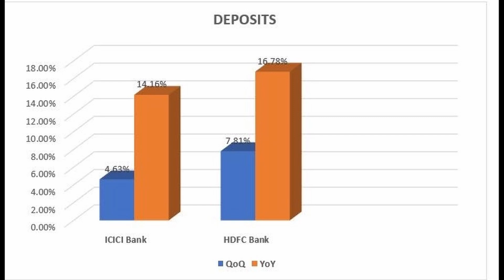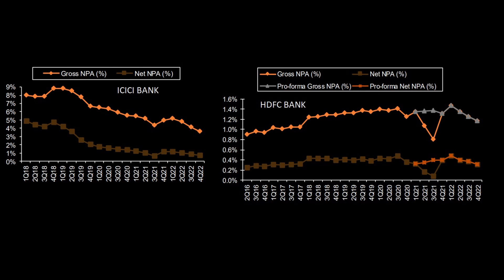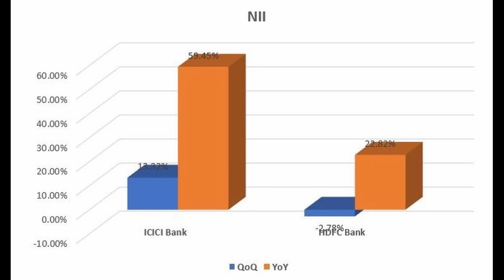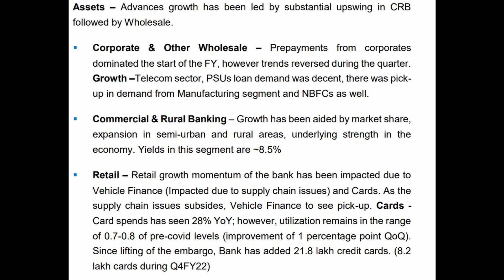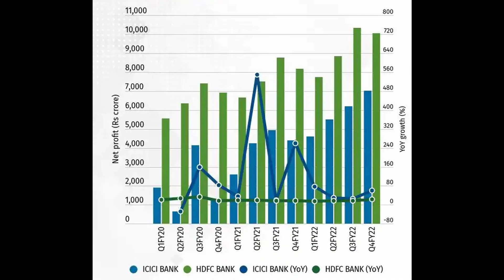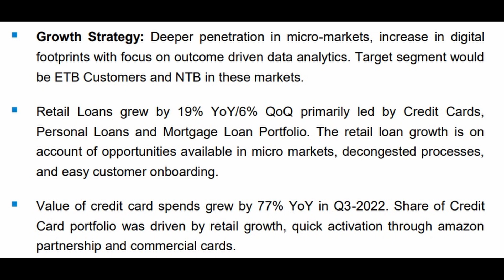HDFC Bank Vs ICICI Bank | Which is better?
In this video we have done comparison of hdfc bank and icici bank. following points are discussed
1. quarterly results of hdfc bank and icici bank
2. growth prospects of hdfc bank and icici bank
3. valuation of hdfc bank and icici bank

hdfc bank vs icici bank stock
icici bank results
hdfc bank results
banking stock analysis
banking stocks to buy
best banking stocks
best banking stocks 2022